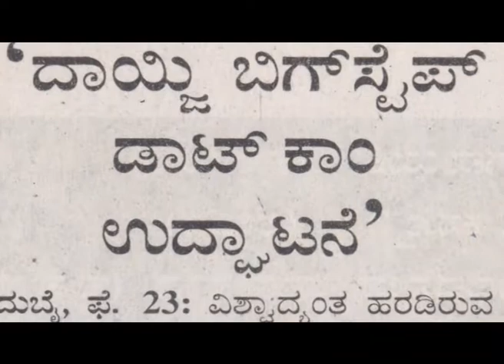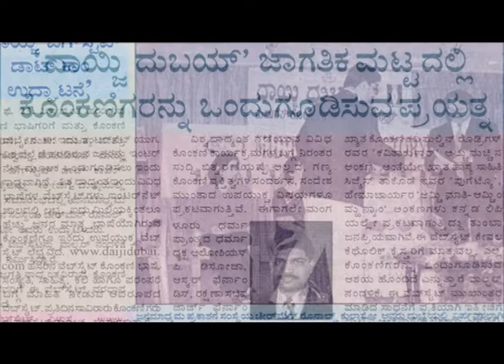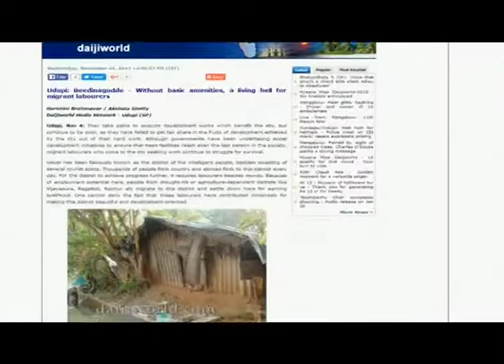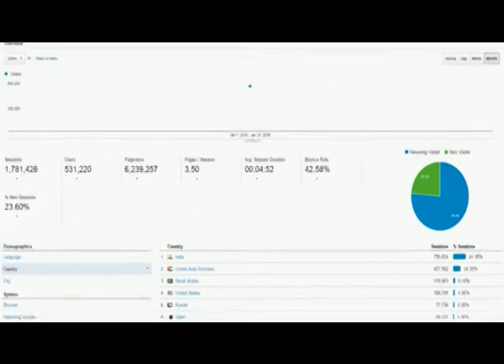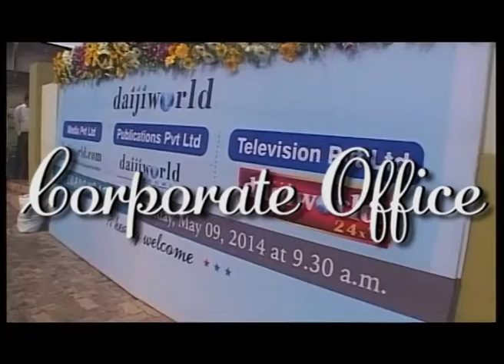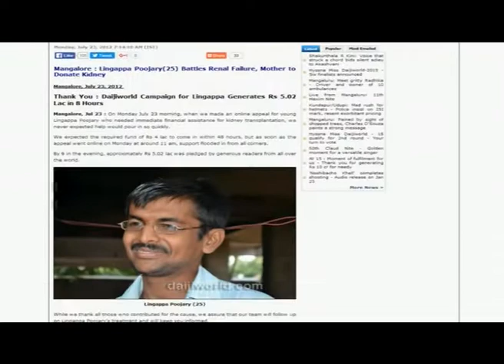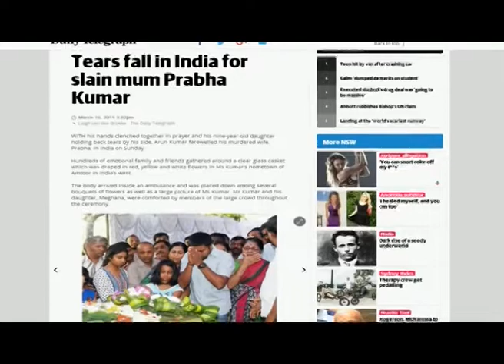DAIJIWORLD DOCUMENTARY 05022015